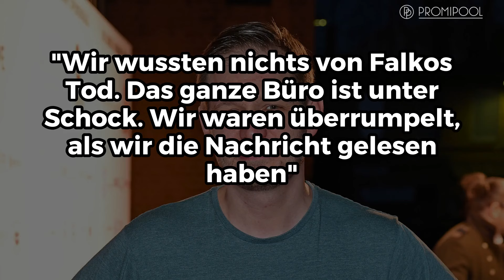Woran starb Falko Ochsenknecht? Obduktion wurde angeordnet | PROMIPOOL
Zur Klärung der Todesursache :(